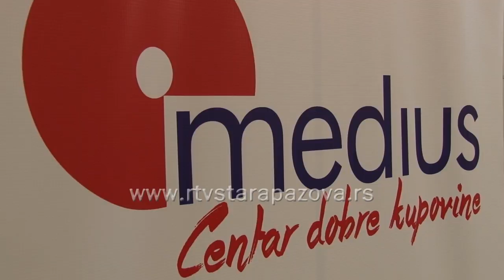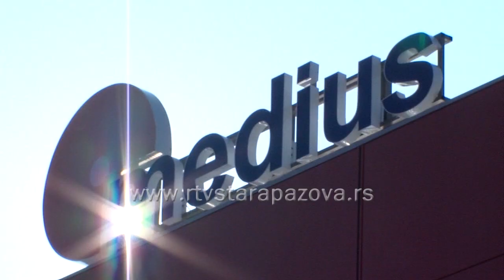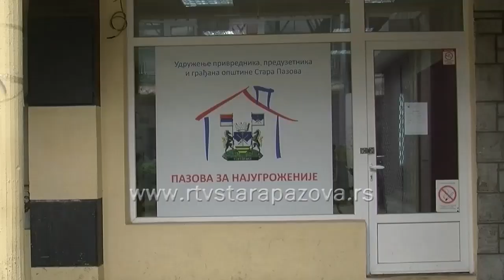Medius - još jedna uspešna godina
Preduzeće Medius organizovalo svečanost povodom završetka još jedne uspešne poslovne godine.